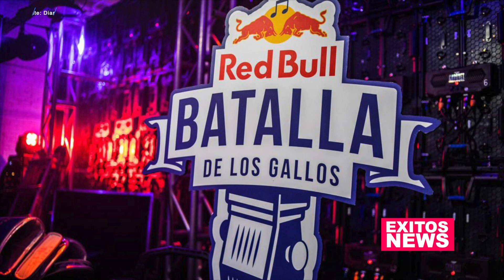Aczino, tercer lugar en la Red Bull Batalla de los Gallos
Días antes de viajar a Madrid para disputar la final internacional de Red Bull Batalla de los Gallos, Mau el Azcino adelantó que los rivales más peligrosos serían Wos, Trueno y Valles-T.